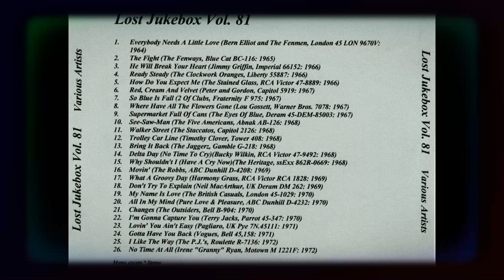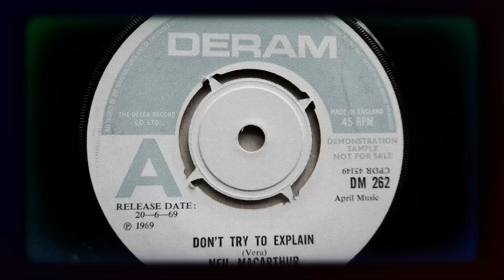Neil MacArthur - Don't Try To Explain 1969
Neil MacArthur – Don't Try To Explain / Without Her
Label: Deram – DM 262
Format: Vinyl, 7", 45 RPM, Promo, 4-prong push-out centre
Country: UK
Released: Jun 20, 1969

Label: Not On Label – none
Series: Lost Jukebox – Vol. 081
Format:  CDr, Compilation, Unofficial Release
Country: US
Released: Unknown

Colin Edward Michael Blunstone (born 24 June 1945) is an English singer and songwriter. In a career spanning more than 60 years, Blunstone came to prominence in the mid-1960s as the lead singer of the English rock band the Zombies, which released four singles that entered the Top 75 charts in the United States during the 1960s: "She's Not There", "Tell Her No", "She's Coming Home", and "Time of the Season". Blunstone began his solo career in 1969, releasing three singles under a pseudonym of Neil MacArthur. Since then, he has released ten studio albums under his real name. He appears on several albums with the Alan Parsons Project and sang "Old and Wise".

In 2019, Blunstone was inducted into the Rock and Roll Hall of Fame as part of The Zombies.